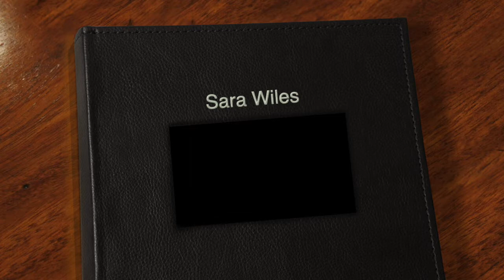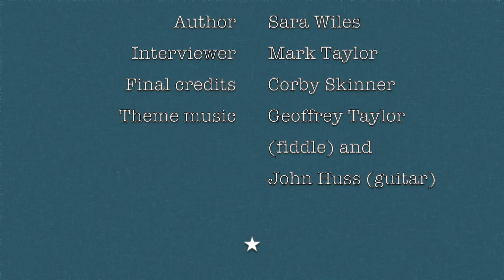Interview with photographer/author Sara Wiles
Interview with Sara Wiles, finalist for the High Plains Book Award in the Art/Photography category. The title of her book is: The Arapaho Way: Continuity and Change on the Wind River Reservation